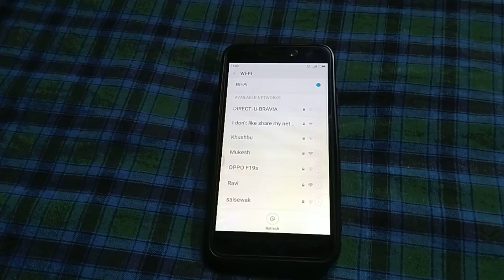How to turn on WIFI in Redmi 4A